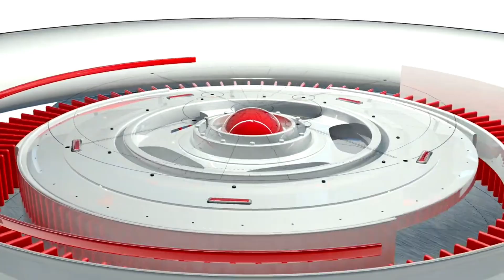हरियाणा के 8 टोल होंगे बंद।